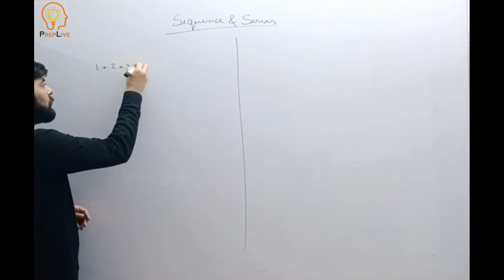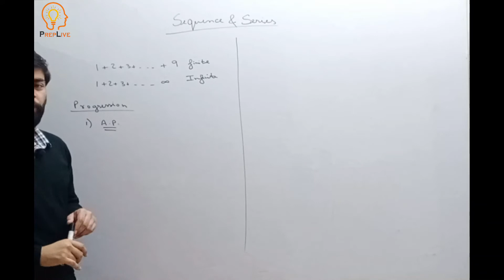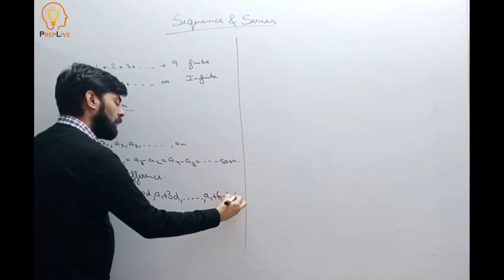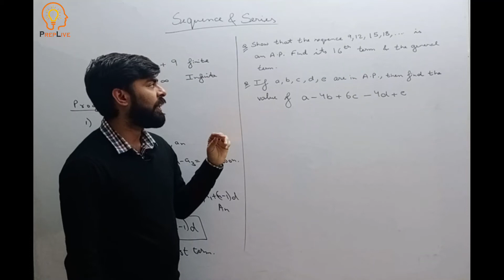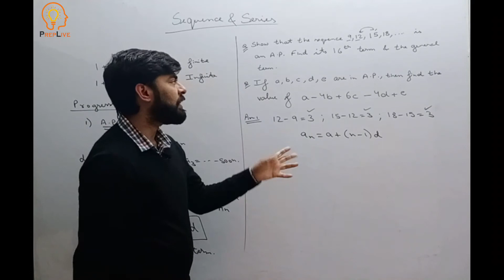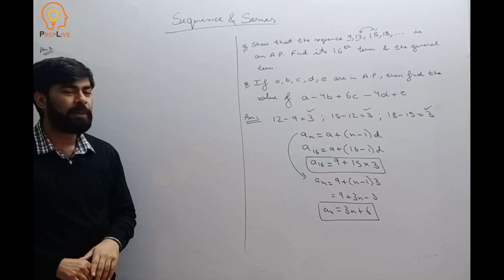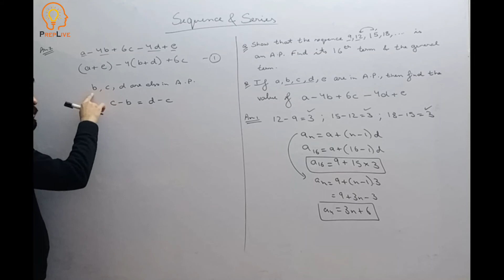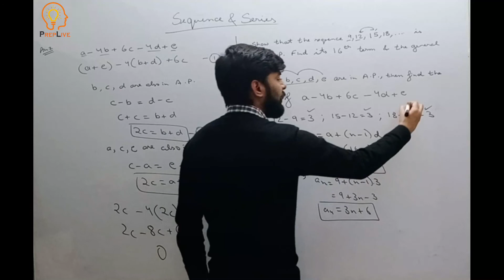Sequence and Series IIT JEE | IIT JEE Mathematics Main & Advance | Class 11 NCERT | PrepLive IIT JEE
Mathematics By Manav Rajput Sir. This video is all about Sequence and Series class 11 Mathematics. Sequence and series is one of the basic topics in Arithmetic. An itemized collection of elements in which repetitions of any sort are allowed is known as a sequence, whereas series is the sum of all elements.

PrepLive IIT-JEE is a digital platform  which improve your skills to crack exams like IIT, JEE, NIT. Students can watch our videos to get useful tips and highly interactive session related to IIT/JEE Mathematics and Physics.

Address -  2nd floor 471/3A, Krishna Nagar Near Satija Hospital, Hisar (125001)